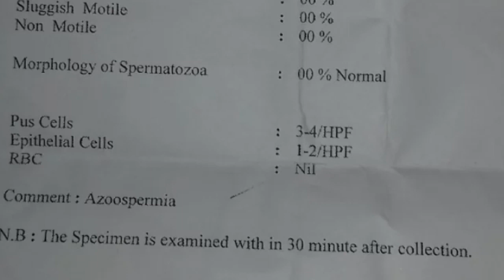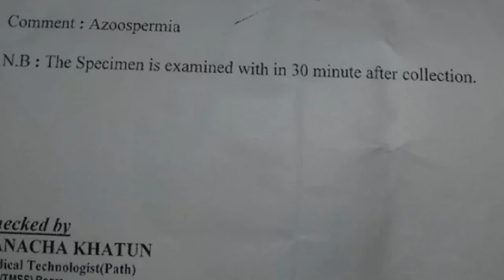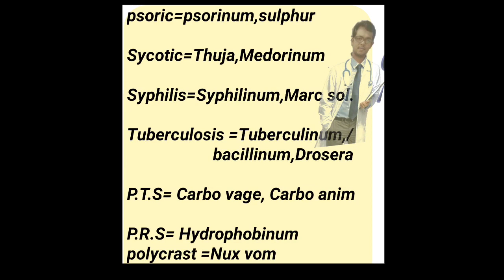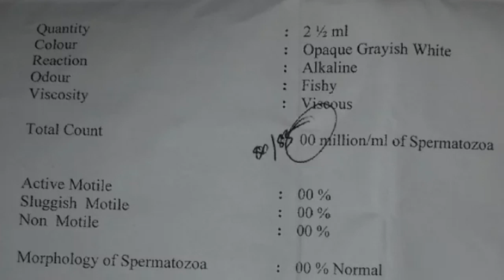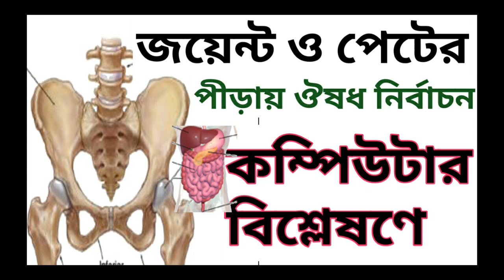গবেষণামূলক, হস্তমৈথনের সর্বশেষ পরিণতি! সাপের কামর বা কুকুরের সুপ্ত রেবীস ভাইরাসের কারণেও হচ্ছে।